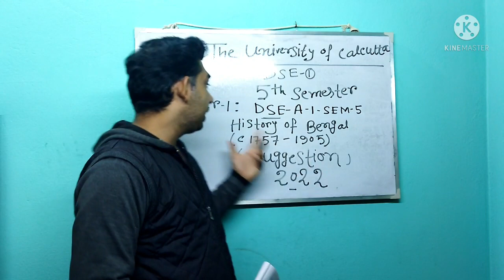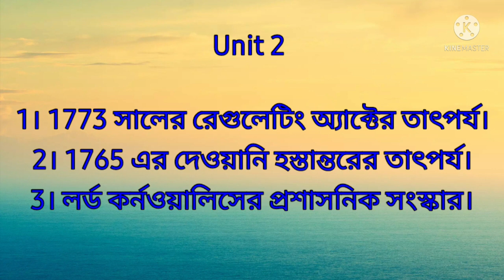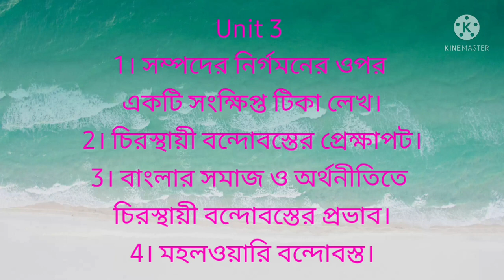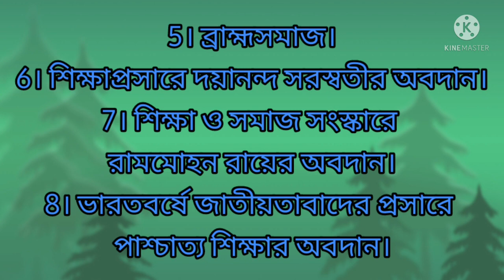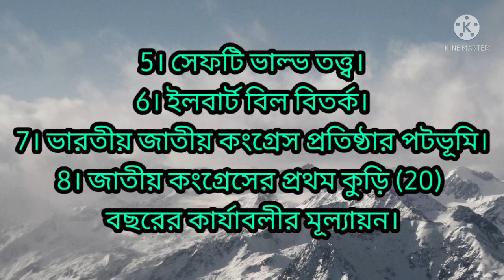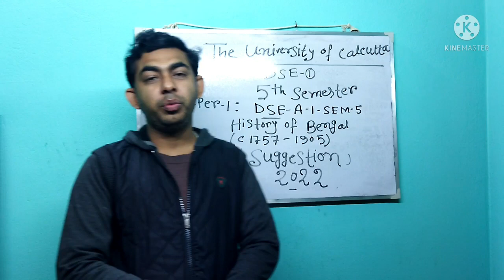DSE:-1 | CALCUTTA UNIVERSITY | HISTORY HONOURS | SUGGESTION 2022 | কমন আসবেই